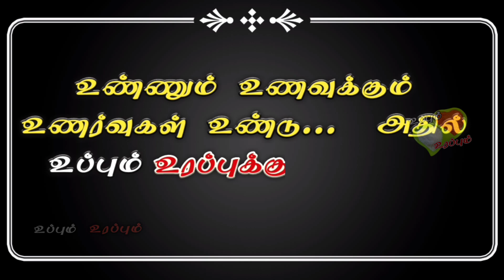Mushroom Gravy Recipe | Chettinad Mushroom Masala | Restaurant Style Mushroom Masala | Uppum Urappum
உண்ணும் உணவுக்கு
உயிர் உண்டு, அதில்
உப்பும் உரப்புக்கும் என்றும்
உரிய இடம் உண்டு